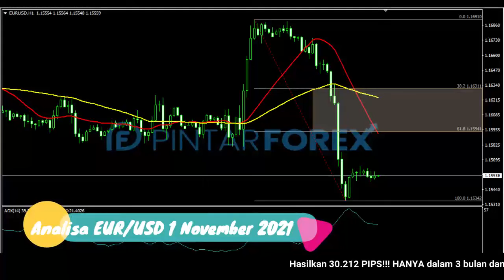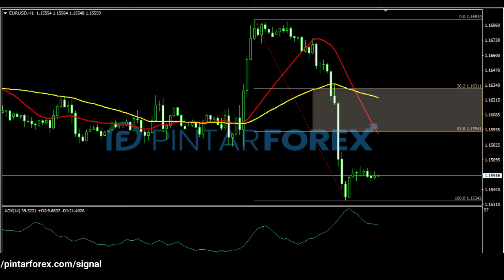🔴 LIVE: Analisa Forex Hari Ini 1 November 2021 Perhatikan EUR-USD Tertekan Cukup Tajam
"Analisa Forex Hari Ini 1 November 2021 Perhatikan EUR-USD Tertekan Cukup Tajam